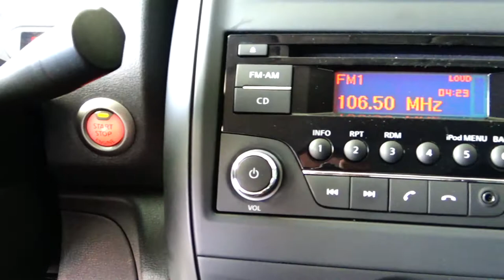Nissan / Versa / 2017 - 6902